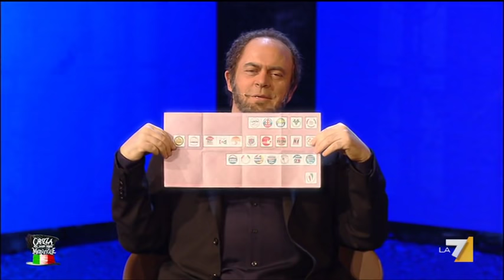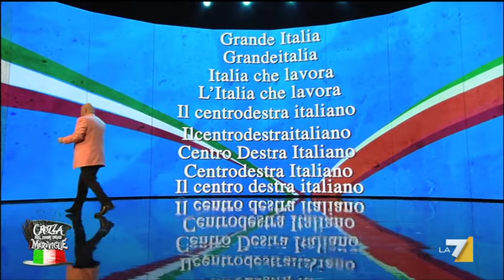Crozza nel Paese delle Meraviglie - Speciale 10 anni di Maurizio Crozza (Puntata 24/04/2016)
10 anni di Maurizio Crozza a La7.